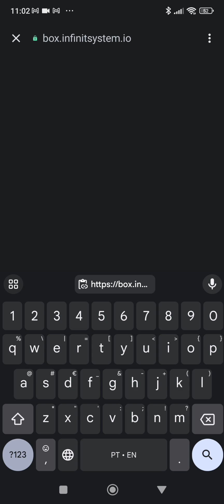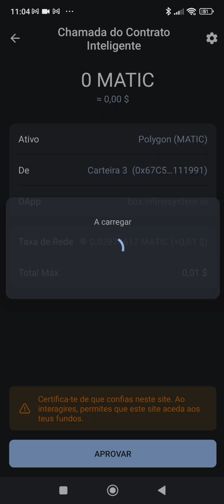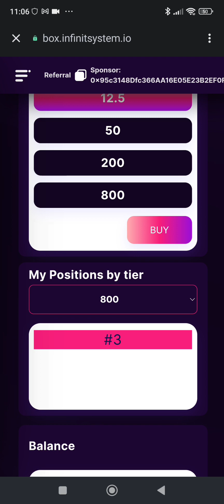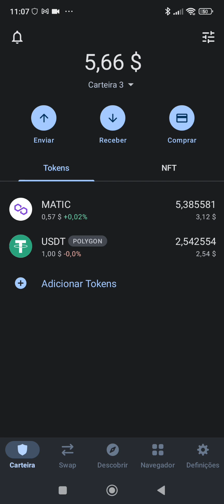INFINIT BOX COMO COMPRAR BOX DE $800 PELA TRUST WALLET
LANÇAMENTO MUNDIAL
3-SE AINDA TIVERES DÚVIDAS MANDA ME MENSAGEM.

INFINIT BOX DIA DO LANÇAMENTO NAO PERCAS
INFINIT BOX ESTÁS PREPARADO?
bom dia a todos, já tudo a preparar suas carteiras com USDT e Matic para o grande lançamento sábado? estão em testes do contrato Infinit Box se correr tudo bem como previsto sábado vai ser o grande Lançamento tão esperado, por isso muito importante terem já sua carteira prontas assim que vosso patrocinador enviar o link fazerem o vosso cadastro e soltar o link para seus diretos, vai ser uma avalanche de cadastros só de minha rede deve ser mais de 300 pessoas, não fiques á espera para depois fazer tudo em cima da hora, quem precisar de ajuda é só dizer.

💣 _Grande Lançamento_ 💣

🇧🇷🇺🇸🇻🇪 *InfinitBox* 🇵🇹🇫🇷🇩🇪
 🔊ÚNICO E EXCLUSIVO!🔊

Sistema VIRAL 🚀
Ingresso de Somente $12,50 dólares (70Reais)

 _Sistema Automatizado_ 🚀🚀

📦 BOX $12,50
Ingresso de $12.50 e quando Ciclar:
Recebe 8 X $12.50 dólares
Sendo: 1 Posição no mesmo Box +1 Posição no Box de $50 e recebe  $25,00 na sua carteira + $6,50 no escritório

📦 BOX $50
Box de $50 após você Ciclar.
Recebe 8x $50 Dólares
Sendo: 1 Posição no Box de $50 + 1 Posição no Box de $200 e recebe $100 na sua carteira + $25 no seu escritório (Retroalimentação)

📦 BOX $200
Box de $200 após Você Ciclar:
Recebe 8x de $200 dólares
Sendo: 1 Posição no mesmo box +1 posição no Box de $800 e recebe $400 dólares na sua carteira + 8 Novas Posições no Box de $12,50 ( Retroalimentação )
Lembrando que: Você recebe novamente sobre todas essas 8 novas Posições! 💰💰💰

📦 BOX $800
Box de $800 após você Ciclar:
Recebe 8 x $800
Sendo: 1 Posição no Box de $800 + Posição no Box de $3.200 e recebe $1.600 dólares na carteira + 32 Novas Posições de $12,50 ( Retroalimentaçao )

📦 BOX $3.200
Box de $3.200 após você Ciclar:
Recebe 8 x $3.200
Sendo: 1 Posiçao no Box de $3.200 + Posição no ultimo Box de $12.800 e recebe $6.400 dólares na sua carteira +128 Novas Posições no Box de $12,50 (Retroalimentaçao)

📦 BOX 12.800
Último Box $12,800 após Você Ciclar:
Recebe 8x $12,800 dólares!
Sendo: $25,600 dólares  na sua carteira + 5 novas contas no mesmo box de $12,800 e mais 512 Posições 😱 no Box de $12,50 ( Super💥Retroalimentação)

Pega a Visão!
Com Apenas o Valor de uma Pizza 🍕
Você pode Transformar sua Vida Finaceira e GANHAR MUITO DÓLARES!

B L O C K C H A I N - SMART CONTRACT